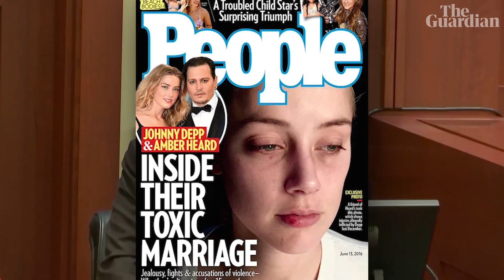The Truth About Ronaldo, Johnny Depp, Neymar & Andrew Tate.